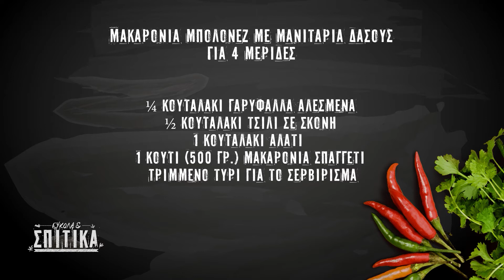EUKOLA 11 Μακαρόνια μπολονέζ με μανιτάρια δάσους